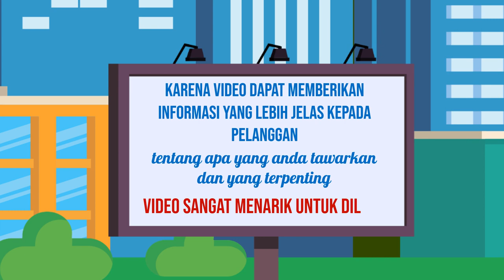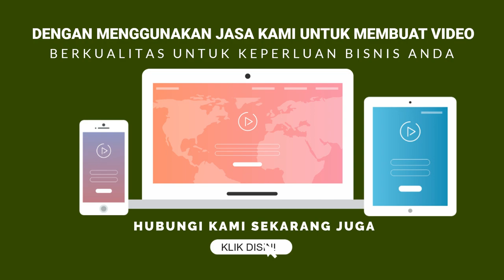Jasa Pembuatan Video Promosi Terbaik di Kota Wonosari DIY Yoyakarta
Jasa Edit Video Promosi / Jasa Pembuatan Video Promosi Terbaik di Kota Wonosari DIY Yoyakarta atau

Daftar Isi
00:00 - Cara Edit Video Iklan dokter mata, dokter mobil kelapa gading, dokter mata jakarta selatan
00:10 - Contoh Iklan Promosi dokter neurologi anak, dokter nefrologi, dokter nenden, dokter naturopati
00:30 - Contoh Video Promosi dokter ortopedi, dokter obgyn,
00:40 - Contoh Konten Branding dokter obgyn, dokter onkologi
00:50 - Resep Makanan dokter spesialis anak, dokter spesialis kulit, dokter spesialis anak, dokter spesialis kulit